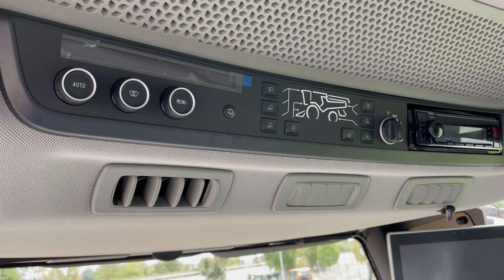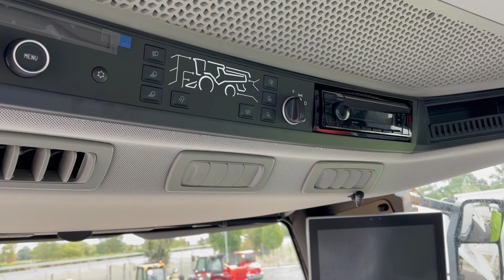Claas Trion 750TT APS Hybrid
ÚJ Claas Trion 750TT APS Hybrid 9,3 m asztal+kocsi, repcekaszák, GPS Pilot, CEMIS 1200, CEMOS automatika, Quantimeter, 3D, 4D, LED, kamerák

Évjárat: 2022
Üzembehelyezés éve: 2023
Motor üzemóra: 15
Hengerűrtartalom: 8900 ccm
Hengerek száma: 6
Motor típusa: Cummins L 9
Váltó: Elektromosan kapcsolható 2 sebesség
Maximális haladási sebesség: 30 km/h
Önsúly: 5120 kg
Vágóasztal mérete: 9,3 m
Szállítókocsi: Igen
Üzemanyag adalék (AdBlue): Igen
Ezen új gép forgalomba helyezési tanúsítvánnyal rendelkezik, hiszen az AGROPARK általi értékesítést megelőzően, sem külföldön, sem Magyarországon üzembe és forgalomba helyezve még nem volt. Az első üzembe és forgalomba helyezésre az AGROPARK általi értékesítést követően kerül sor.
1 év teljes körű garancia